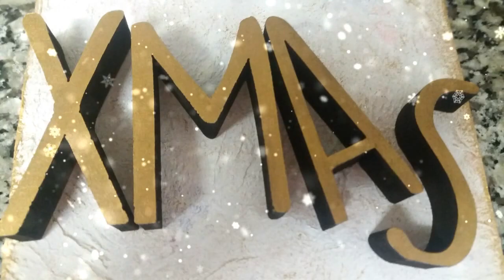Tutorial: Decoración de Navidad con Decoupage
Decoración de Navidad con Decoupage